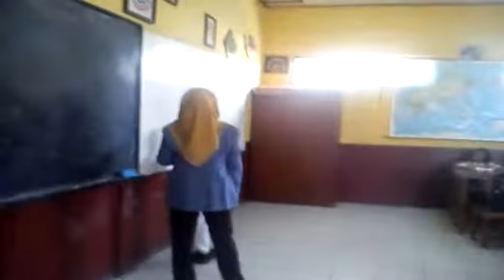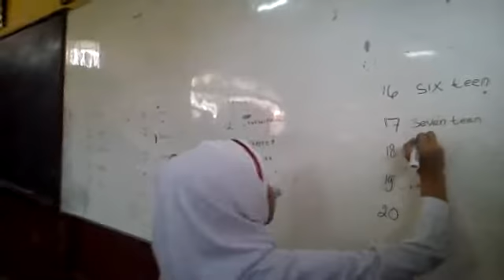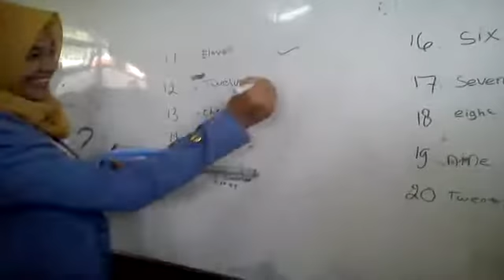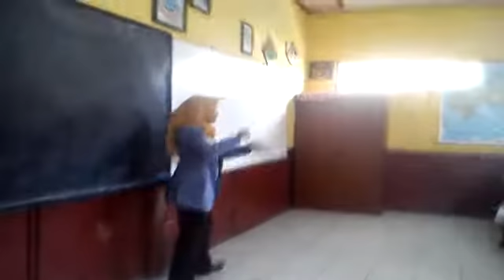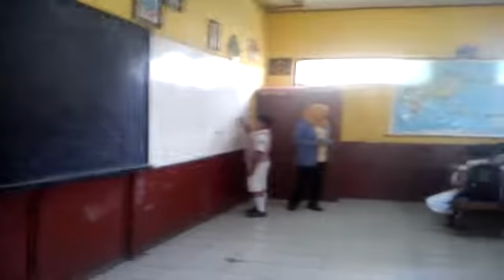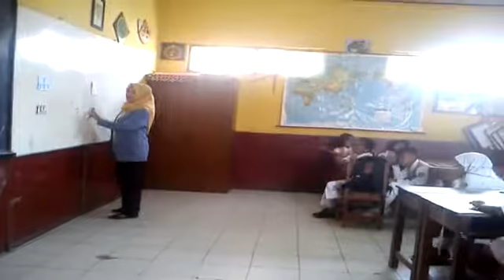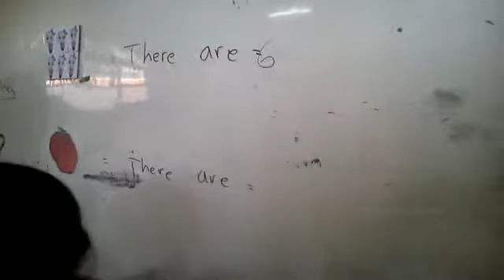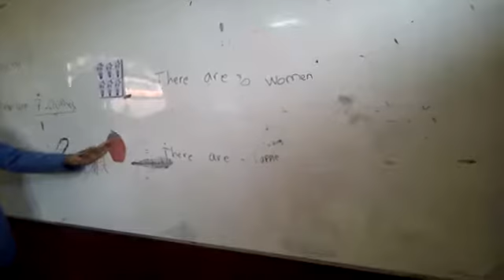TEYL by Sri Nariah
Final Project TEYL
Sri Nariah (14220433)
Class : 3A
Media : paper picture